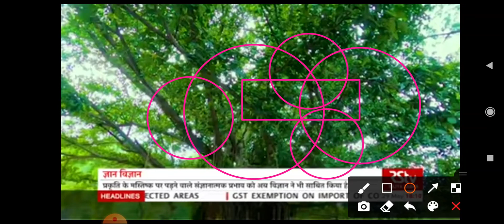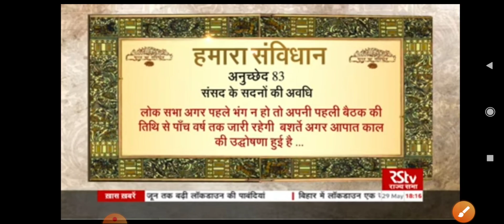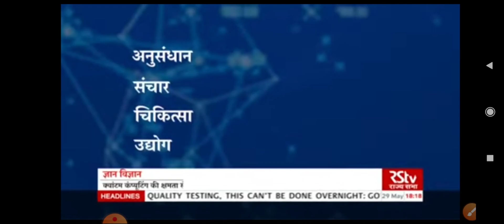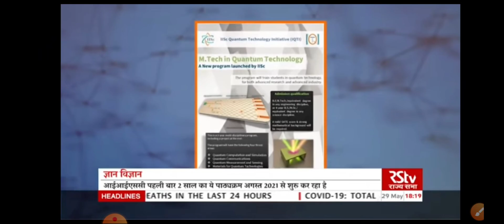Science monitor-Radio analysis-30may2021